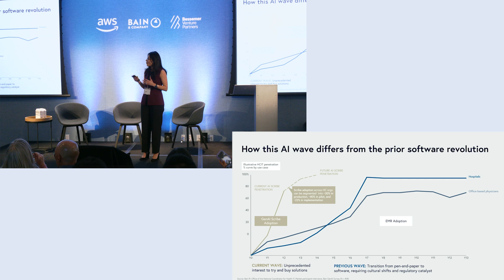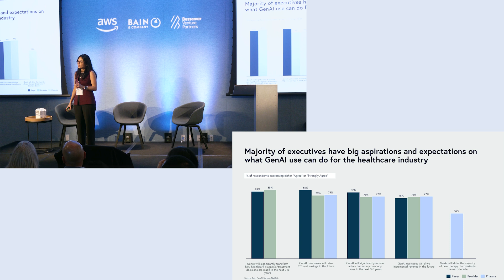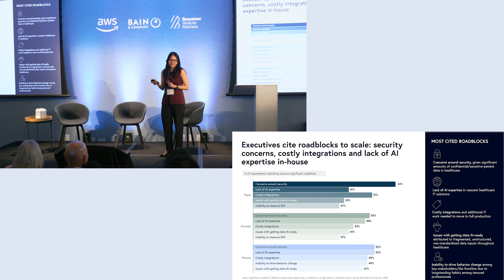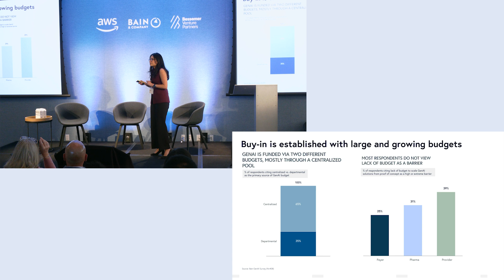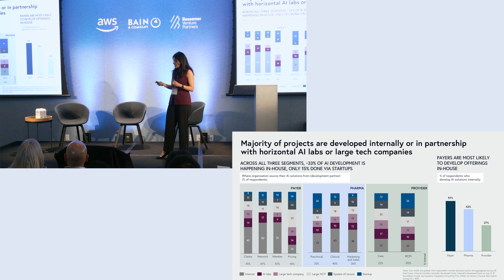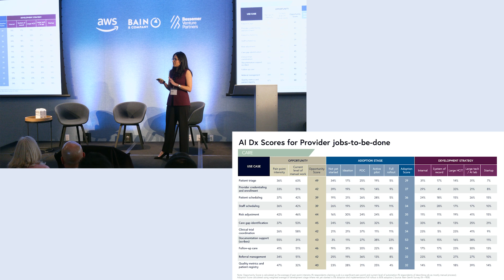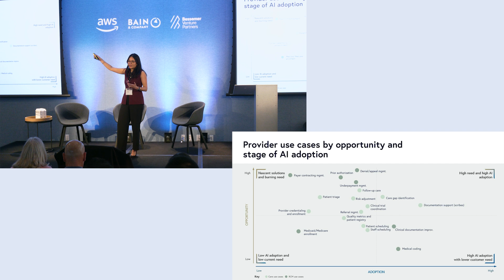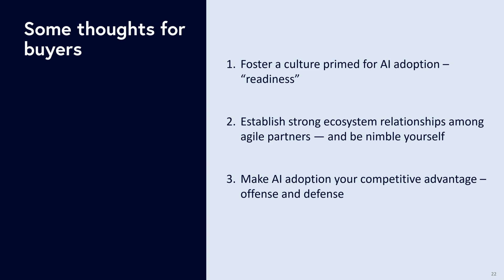The Healthcare AI Adoption Index | Survey results of 400+ healthcare executives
Bessemer VP Sofia Guerra shares the results of a comprehensive survey in a presentation on AI adoption in healthcare, conducted in collaboration with AWS and Bain & Company. Discover key insights from over 400 healthcare executives on their AI strategies, challenges, and partnership preferences.

Sofia delves into the current and future landscape of AI in healthcare, the execution of AI projects, and strategies for startups to succeed in a competitive market. These valuable takeaways focus on leveraging the accelerating adoption of AI to drive transformation in healthcare.